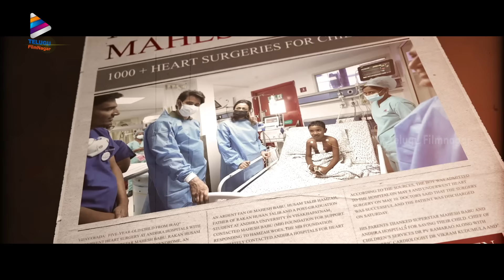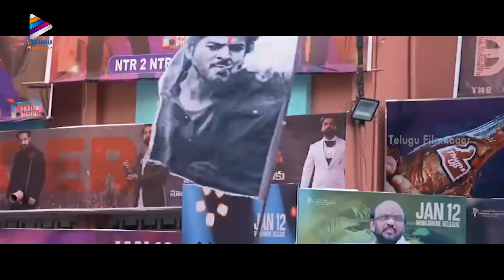Superstar Mahesh Babu Birthday Special Video | Happy Birthday Superstar Mahesh Babu | TFN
Mahesh Babu Birthday Special Video 2024 on Telugu FilmNagar. Telugu FilmNagar wishes Superstar Mahesh Babu a very happy birthday.